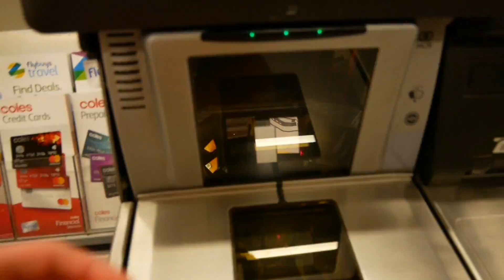GRINDING HOTEL POOL HANDRAIL ON SCOOTER!